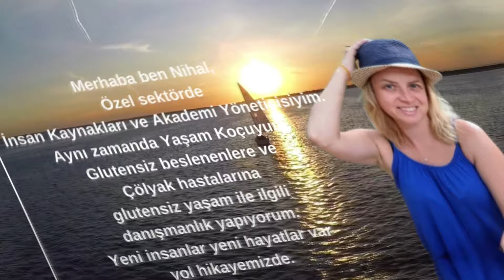Hadi tanışalım :) Biz Kimiz, Bizi Tanıyın, Kısaca kendimizi tanıttık, Karavan Hikayemiz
BİZ YİNE KAÇTIK Ailesi,

Selam, Ben Gökhan, Kurumsal hayatta çalışırken, arkasına bakmadan kaçanlardan biriyim. Ne ilkim ne de son olacağım :) Kendi hikayemizi kendimiz yazmaya karar verdik, bu da bizim hikayemiz. Yolu sevgiden geçen herkes ile bir gün bir yerde kesişmek dileğiyle.

Merhaba ben Nihal, Özel sektöründe İnsan Kaynakları ve Akademi Yöneticisiyim, aynı zamanda Yaşam Koçuyum. Glutensiz beslenenlere ve Çölyak hastalarına glutensiz yaşam ile ilgili danışmanlık yapıyorum. Yeni insanlar yeni hayatlar var yol hikayemizde.

Ben de İrem, böyle bir aileye sahip olduğum için çok şanslıyım. Her şeyi yaşayarak öğreniyorum. Hayvanları çok seviyorum.  Hem okuyorum hem geziyorum:)

Let's meet
WE HAVE ESCAPEED AGAIN Family,

Hi, I'm Gökhan, I'm one of those who escaped without looking back while working in corporate life. I will not be the first nor will I be the last :) We decided to write our own story, this is our story. I hope to cross one day with everyone whose path is through love.

Hello, I'm Nihal, I'm a Human Resources and Academy Manager in the private sector, I'm also a Life Coach. I provide counseling for gluten-free diets and Celiac patients on gluten-free living. There are new people, new lives, in our road story.

Me too, Irem, I am very lucky to have such a family. I learn everything by experience. I love animals. I'm both reading and traveling :)

Lass uns treffen
WIR STARK WIEDER FAMILIE,

Hallo, ich bin Gökhan, ich gehöre zu denen, die während ihrer Arbeit im Unternehmensleben davongekommen sind, ohne zurückzublicken. Ich werde weder der Erste noch der Letzte sein :) Wir haben beschlossen, unsere eigene Geschichte zu schreiben, das ist unsere Geschichte. Ich hoffe, eines Tages mit allen zusammen zu sein, deren Weg über die Liebe führt.

Hallo, ich bin Nihal, ich bin Personal- und Akademiemanager im privaten Sektor und außerdem Life Coach. Ich berate glutenfreie Diäten und Zöliakiepatienten zum glutenfreien Leben. In unserer Road-Story gibt es neue Menschen, neue Leben.

Ich auch, Irem, ich habe großes Glück, eine solche Familie zu haben. Ich lerne alles durch Erfahrung. Ich liebe Tiere. Ich lese und reise zugleich :)